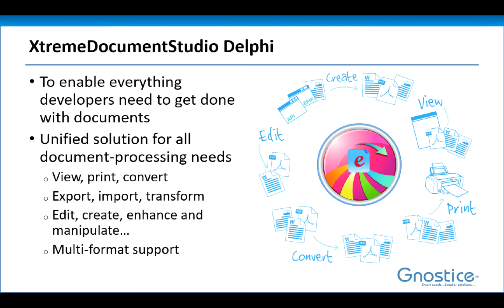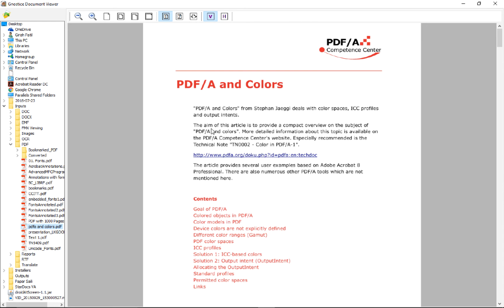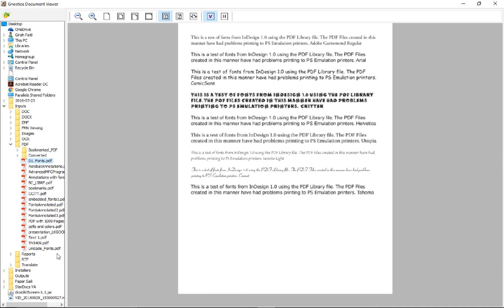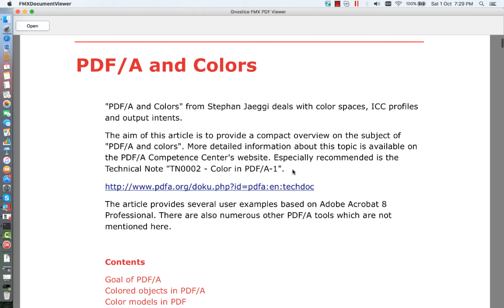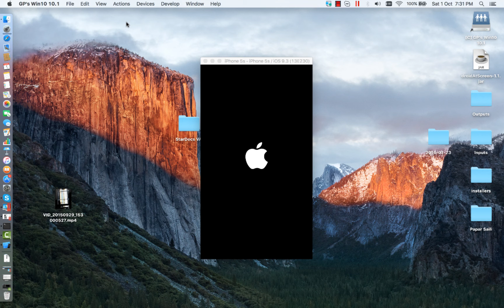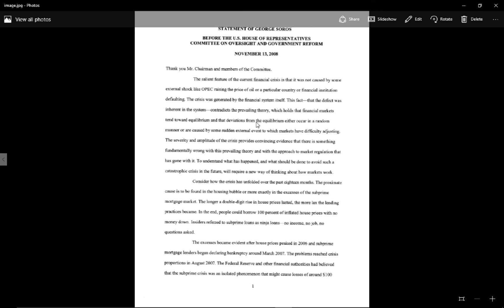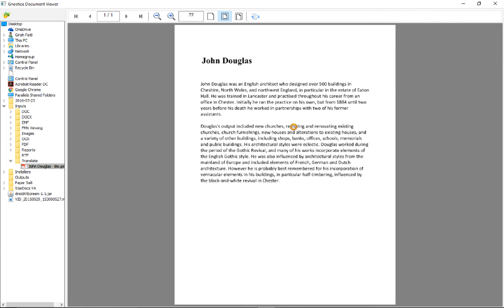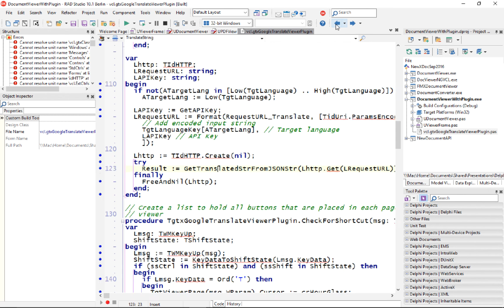Gnostice XtremeDocumentStudio Delphi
A preview of the new features coming in the next release of XtremeDocumentStudio Delphi and included in the 2016 R8 NextGen Beta 2 release.